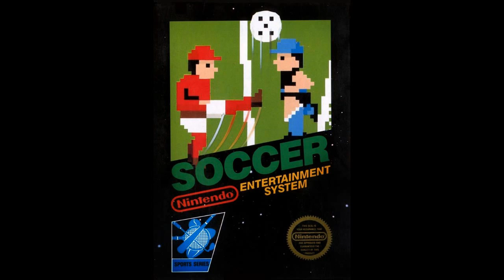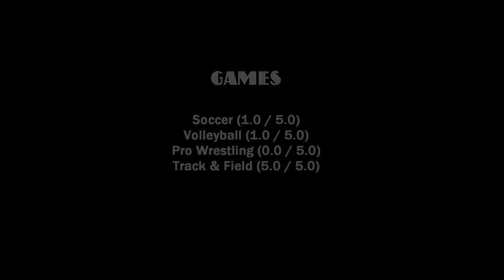RetroDemoShow #008 - Подозрительные волейболисты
Полуюмористическая, полуинформационная программа, цель которой - поведать массам о практически всех играх, вышедших на NES, причем в таком порядке, в котором они появлялись на свет. Формат этого "шоу" - небольшой "летсплей" без подготовки каждой игры, сопровождающийся миниатюрным "обзором" и "живыми" комментариями.